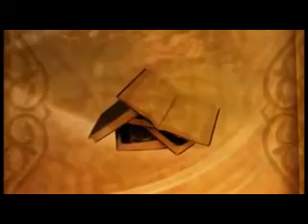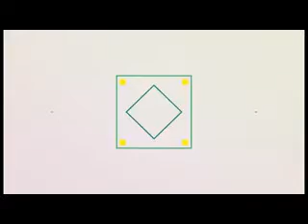FASSARAN LITTAFIN (ASKARI) Darasi Na (16)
FASSARAN KARATUN LITTAFIN (ASKARI)
Wannan Shine Fassaran Littafin (إرشاد السلك إلی أشرف السالك في فقه الإمام مالك(ASKARI) Wallafawan (شهاب الدين عبدالرحمن بن محمد نب عسكر) Tare da Sheikh Muhammad Alhaji Bukar wanda akafi sani da malam kachalla hausari